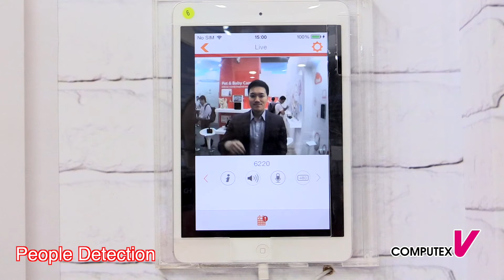【2016 COMPUTEX TAIPEI】EDIMAX - Wireless Peephole Door Camera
Company : EDIMAX TECHNOLOGY CO., LTD.
Hall : TICC
Booth No. :  T101A